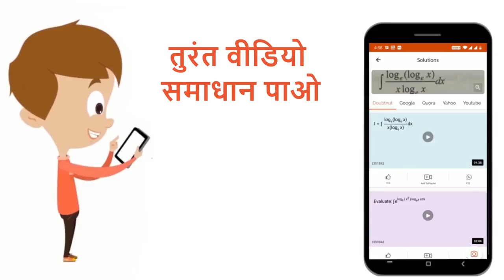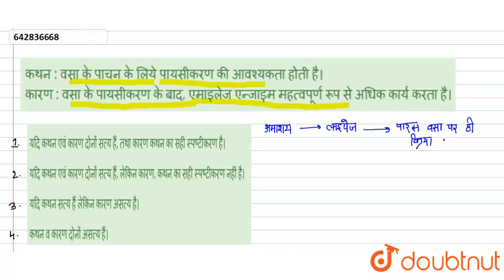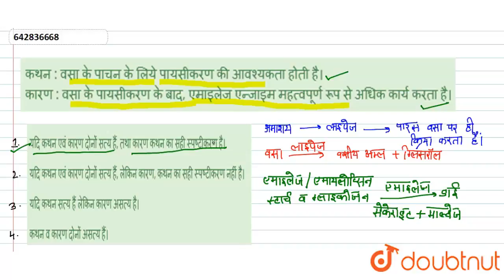कथन : वसा के पाचन के लिये पायसीकरण की आवश्यकता होती है। कारण : वसा के पायसीकरण के बाद, एमाइलेज ए...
कथन : वसा के पाचन के लिये पायसीकरण की आवश्यकता होती है। कारण : वसा के पायसीकरण के बाद, एमाइलेज एन्जाइम महत्वपूर्ण रूप से अधिक कार्य करता है।
Class: 12
Subject: BIOLOGY
Chapter: DIGESTION AND ABSORPTION
Board:IIT JEE

👉 Have Any Query? Ask Us.